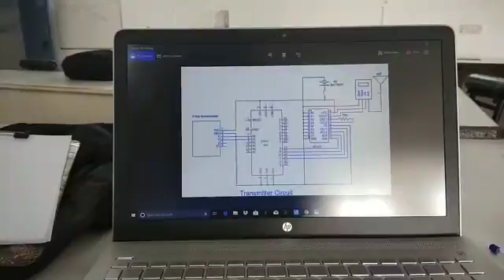chaser circuit using 555 timer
overview of 555 timers simulation